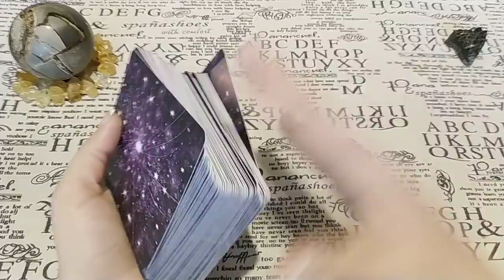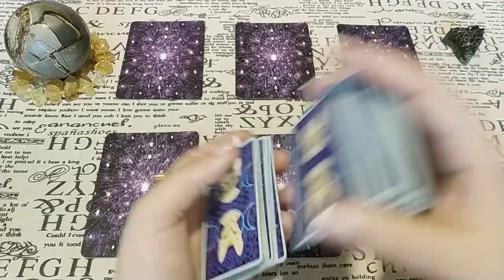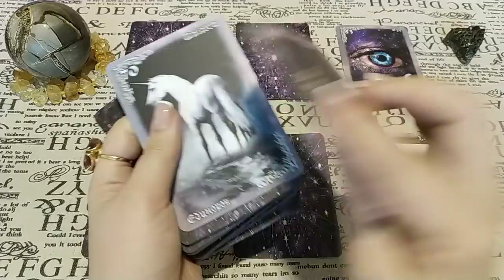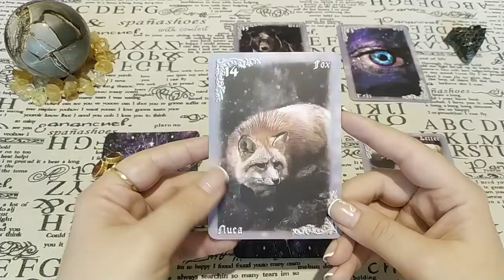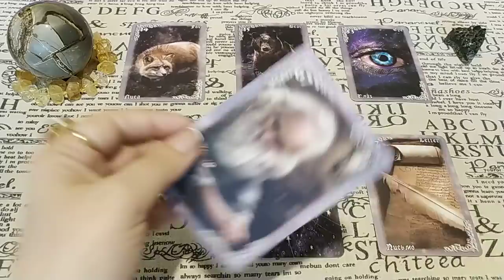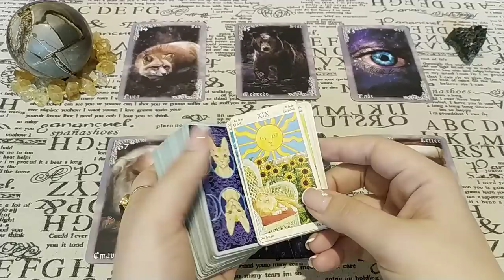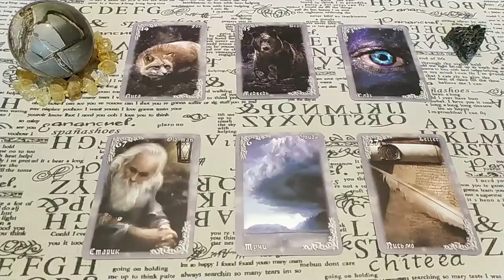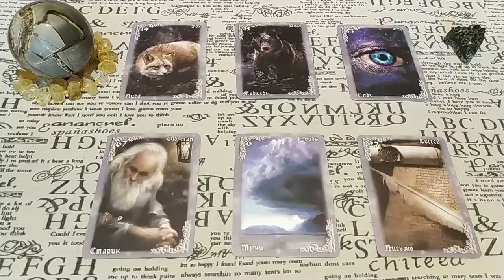Что говорит о Вас за глаза? + Шепоток от женских болей. Общий расклад.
Что задуманный человек говорит о Вас за глаза, в Ваше отсутствие? Насколько это положительные или отрицательные вещи? Ответ дадут Таро!